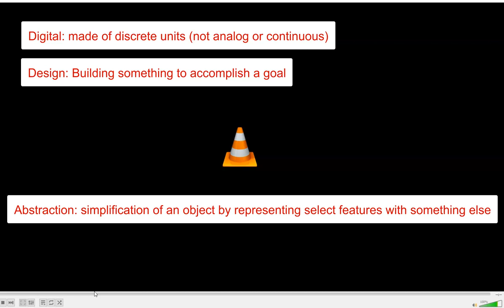Digital Design (CSC120) The broad overview, with working breadboard